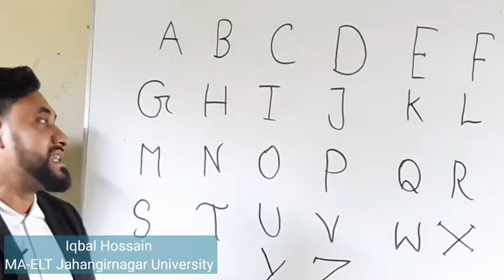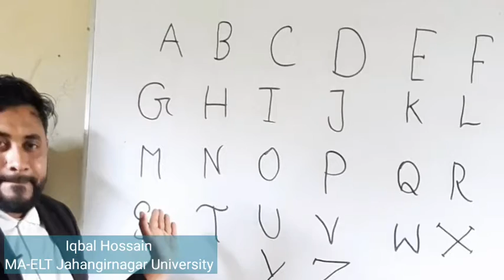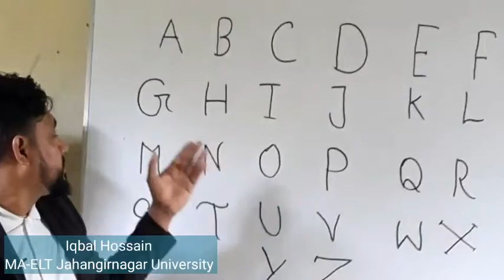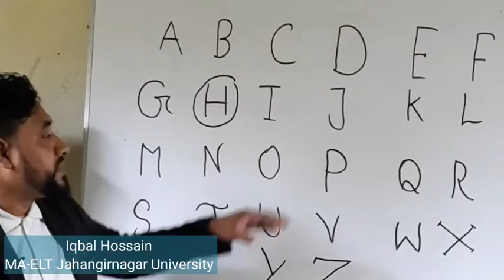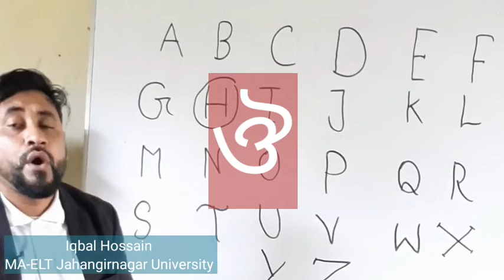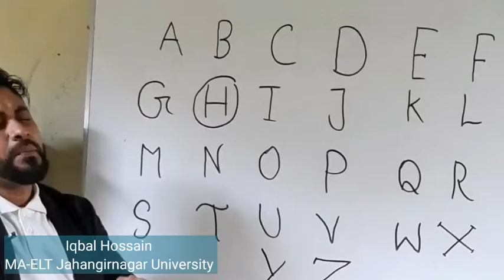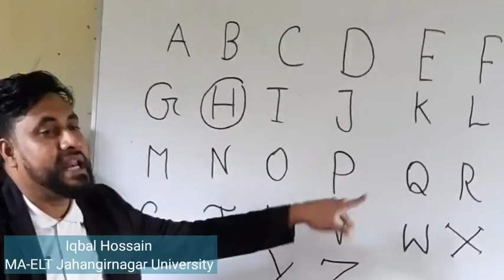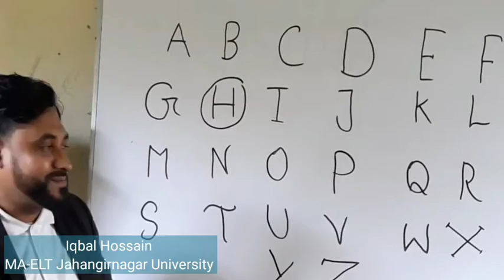Alphabet pronunciation inEnglish 2 March 2022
For the First time I teach you, how to pronounce English Alphabet A-Z. In this video can be effective for the every learners who are  love to learn correct pronunciation in English . I try to describe every single letter with its example.  So,dear learners Watch this video and learn something new from here.